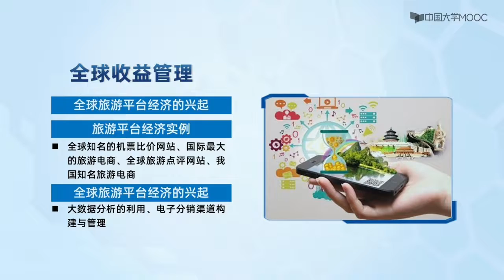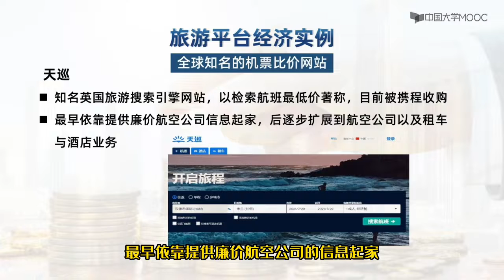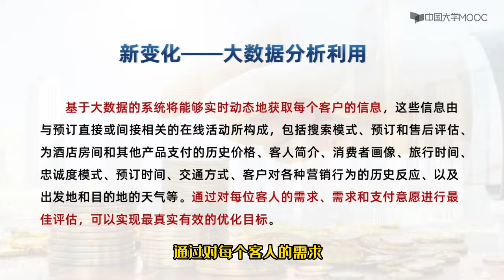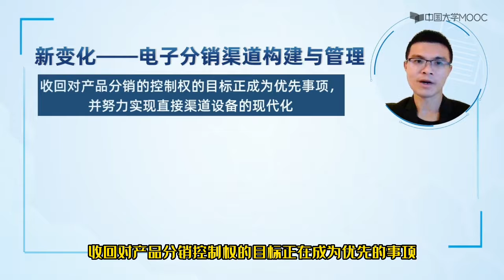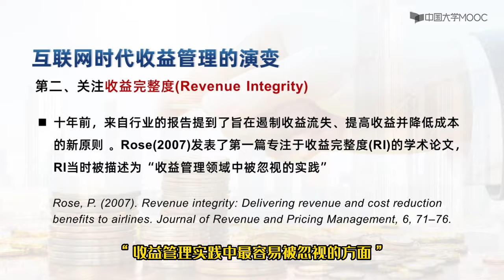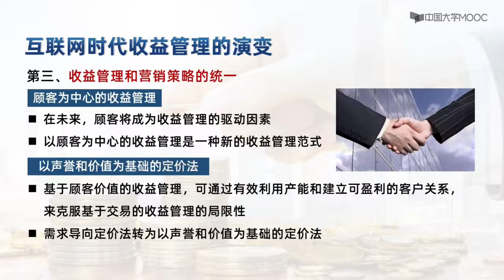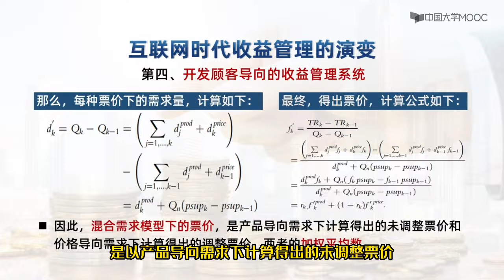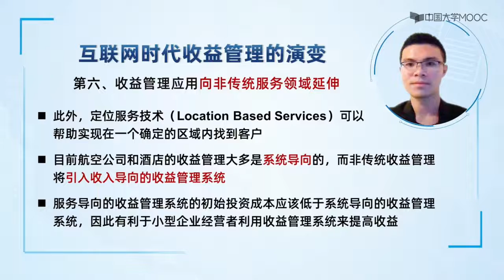互联网时代的收益管理